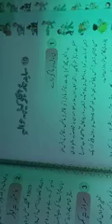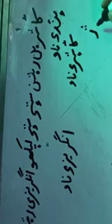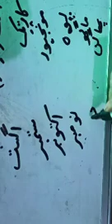Class 7th Kashmiri Sanii Tareekich Keinh Hawali kashir Reath